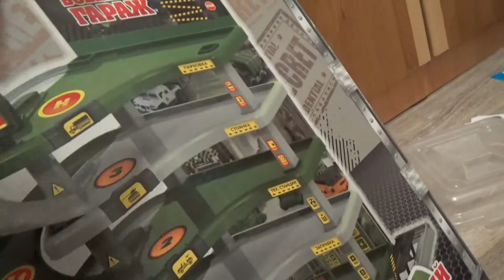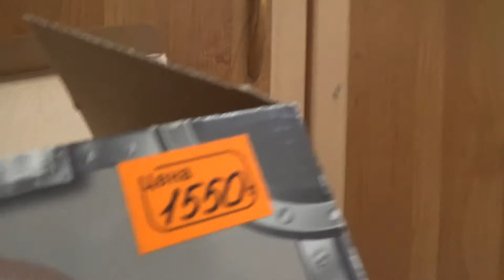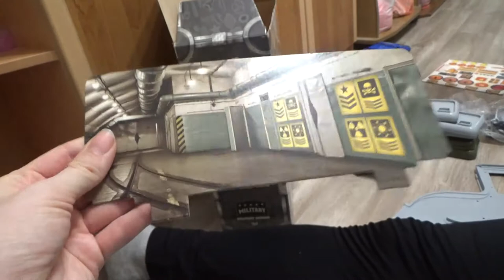Art Manij VLOG Собираем 📱военную базу + играем